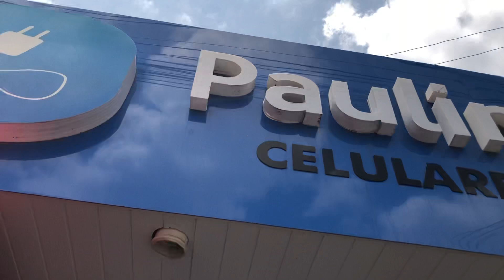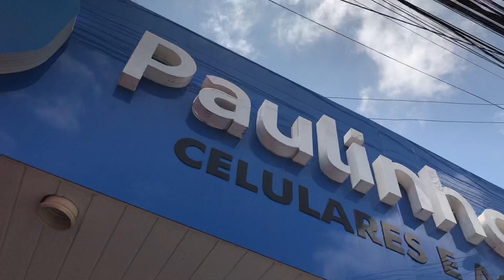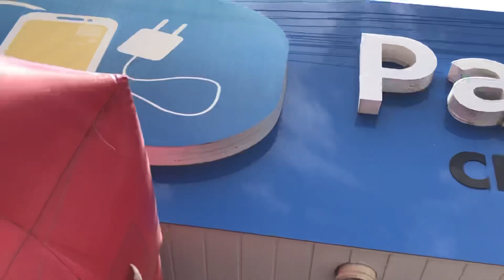FRENTE DE LOJA PAULINHO CEL QUINTINO CUNHA PARTE 2